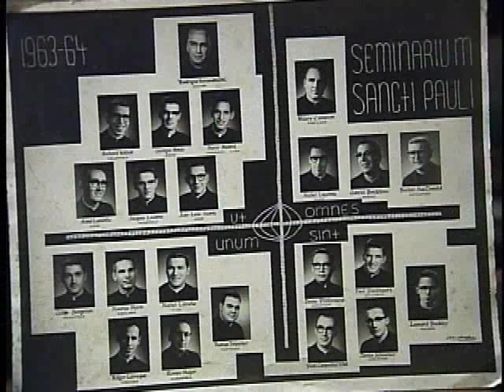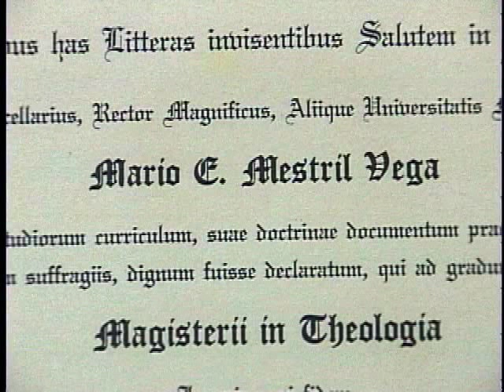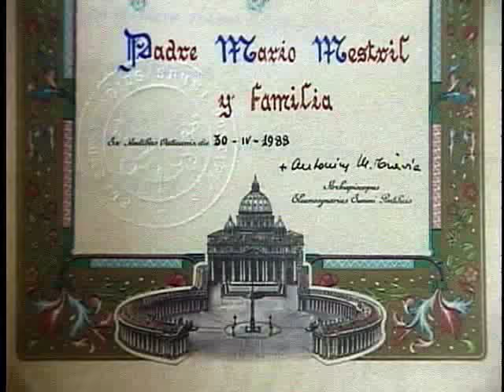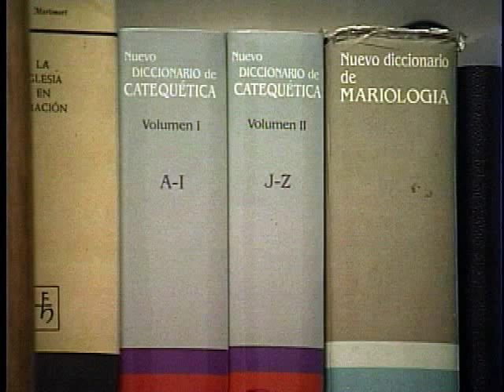MONSEÑOR MARIO MESTRIL , Obispo de la Diócesis de Ciego de Avila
TELEVISION AVILEÑA AGRADECE SU COMPAÑIA. JUNTOS DESDE NUESTRA ESENCIA LO INVITAMOS A VER PROGRAMA  RAICES DEL DIRECTOR NESTOR LABRADA DEDICADO A QUIEN FUERA EL PRIMER OBISPO DE CIEGO DE AVILA.

Envía Papa Francisco mensaje a Obispo de provincia cubana
Papa Francisco

Un mensaje de felicitación envió hoy el Papa Francisco al monseñor Mario Mestril, Obispo de la Diócesis de Ciego de Avila, con motivo del aniversario 25 de su ordenación episcopal.

La misiva fue trasmitida por el Nuncio Apostólico, Georgio Lingua, representante en Cuba del Sumo Pontífice, durante la misa de celebración, realizada hoy en la Catedral San Eugenio de la Palma de esta ciudad.

'Al venerable hermano Mario Eusebio Mestril Vega, primer Obispo de Ciego de Ávila, que celebre felizmente las bodas de plata de su ordenación episcopal', dice un fragmento del mensaje.

A nombre de Su Santidad, le felicito gustosamente por este feliz evento y por todo el ministerio pastoral que ha ejercido con celo y espíritu misionero en fidelidad al Magisterio de la Iglesia, expresó Lingua.

'Por intercesión de la Bienaventurada Virgen María afectuosamente te extendemos la Bendición Apostólica, prenda de favores celestiales y signo de nuestra caridad, a ti y a toda la comunidad de Ciego de Ávila', concluyó el mensaje.

A la misa asistieron varios miembros de la Conferencia de Obispos Católicos de Cuba y feligreses de todas las comunidades pastorales avileñas y del municipio espirituano de Jatibonico.

El nueve de febrero de 1992 fue consagrado monseñor Mario Mestril como el primer y único obispo de la Diócesis de la provincia avileña.